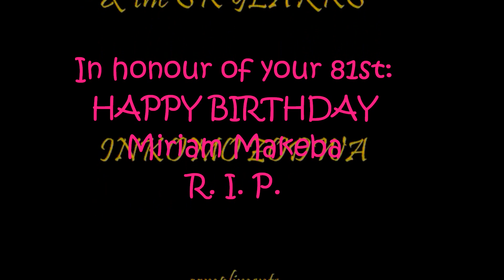Miriam Makeba & the Skylarks .... Inkomo Zodwa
In honour of your 81st birthday, March 4, 2013 R. I. P. Miriam Makeba
HD video